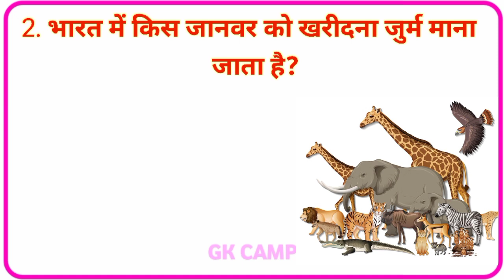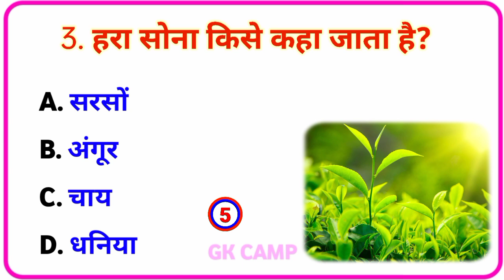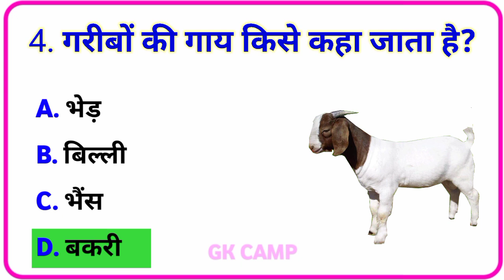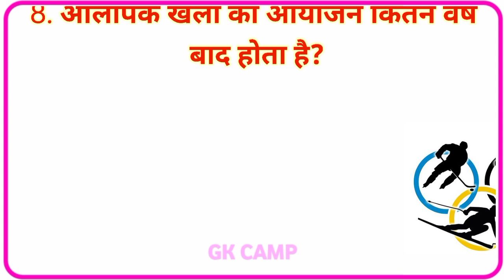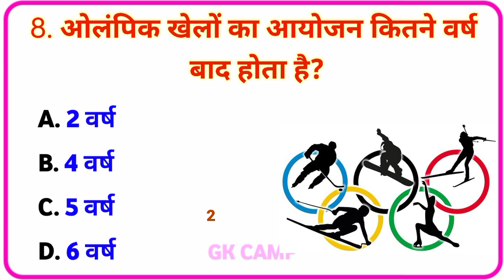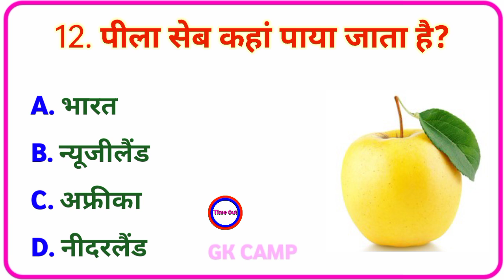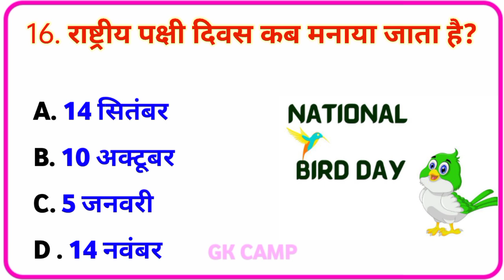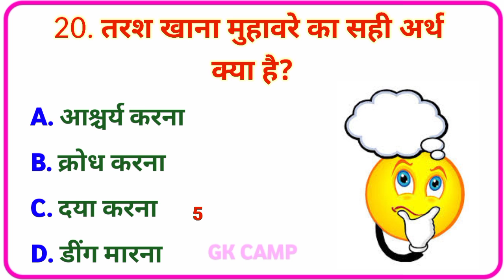GK Questions And Answers|GK Quiz|GK Ke sawal|GK In Hindi|Current Affairs|General knowledge